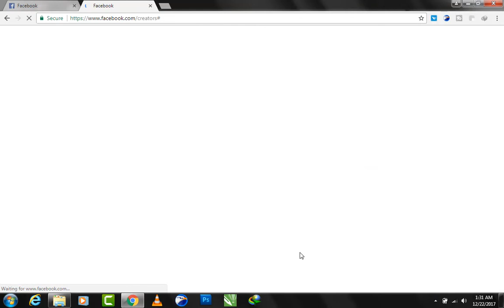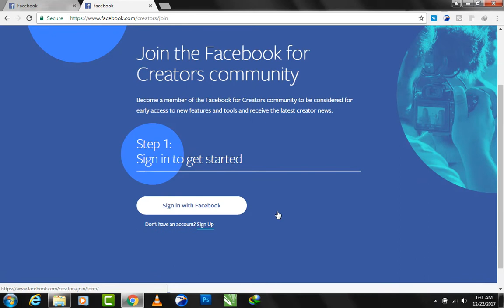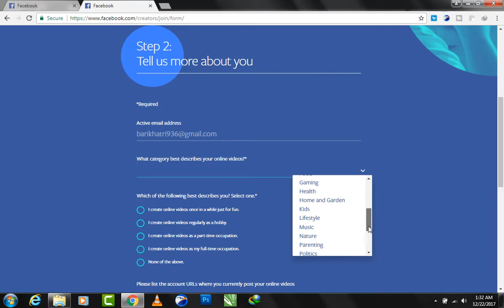Make $200 From Facebook ✓ How to Make Money From Facebook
Hey Friends

Today We Will Learn How we join/signup on "Facebook For Creators" . Here you can earn money from your videos . Facebook For Creators Monetized your videos But This Will lunched on